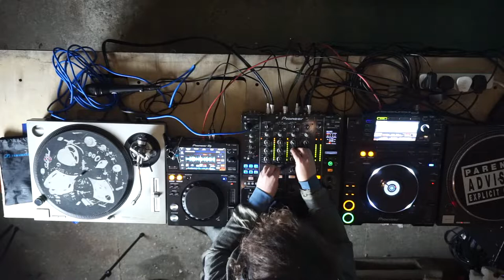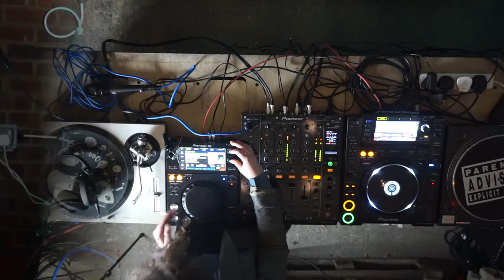Cerpintxt [Mutant Radio @ BOAT LIVE]